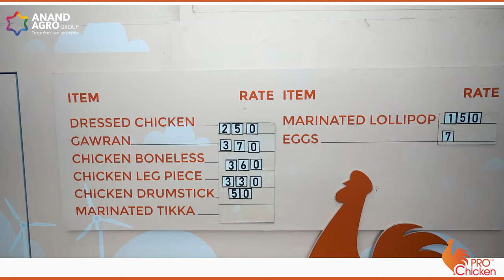Pro Chicken Flagship Stores in Nashik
Pro Chicken, a venture by Anand Agro Group serving farm-fresh, tender and juicy chicken, wholesome eggs, flavoursome marinated products and branded frozen products in Key Areas of Nashik.
Visit our stores for the most pleasant and hygienic experience.